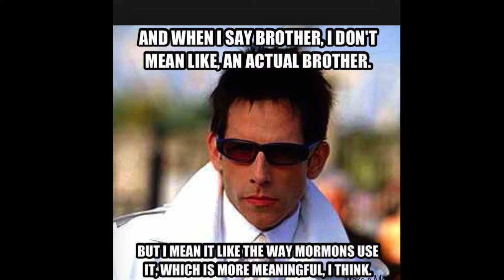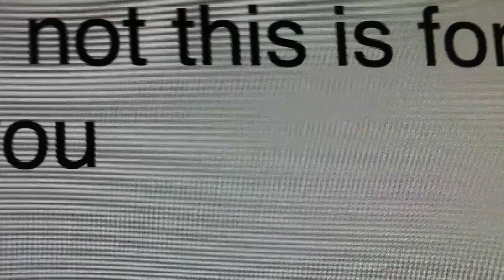try not to laugh